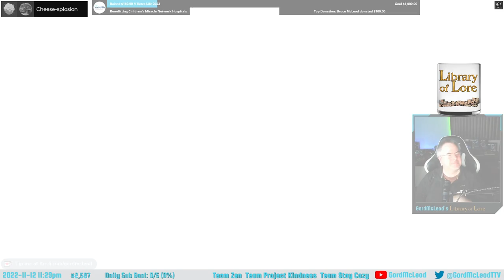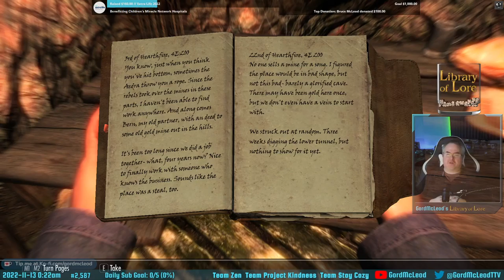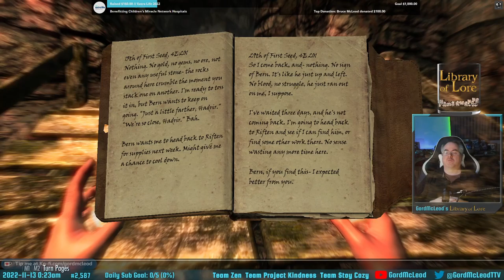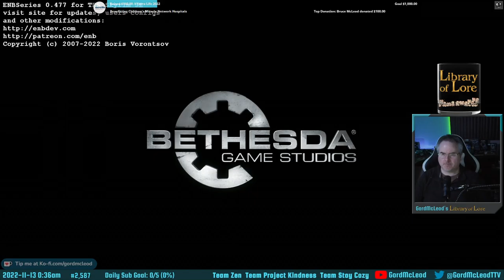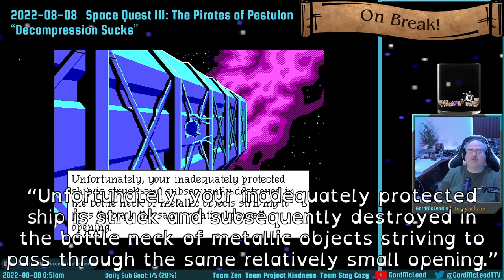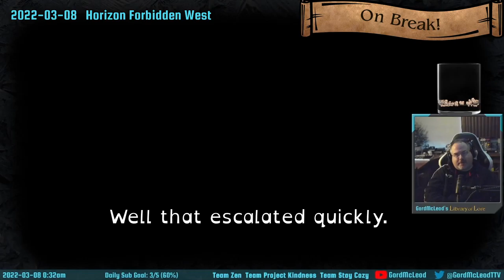2022-11-12 - #2,587 - The Elder Scrolls V: Skyrim - Una Playthrough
Met up very briefly with an Arcane Dragon in this session, and explored a variety of dungeons. This included at least one quite well done mod-added dungeon that I enjoyed a fair bit.